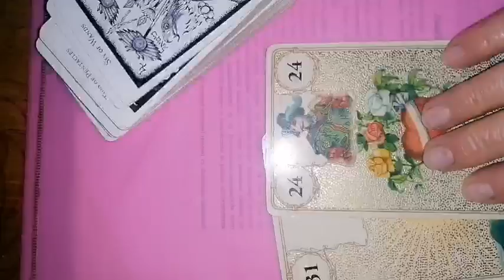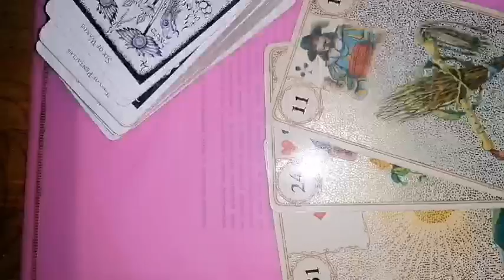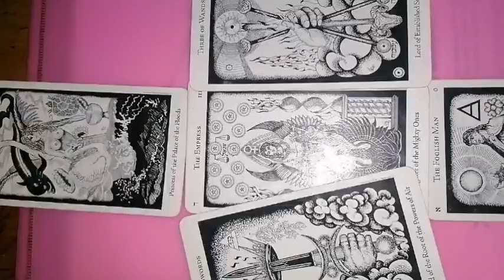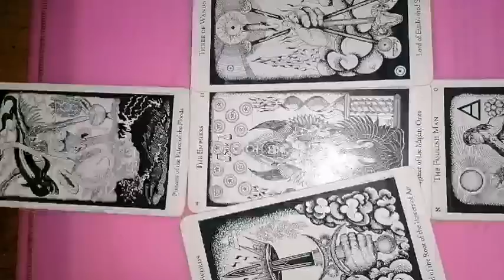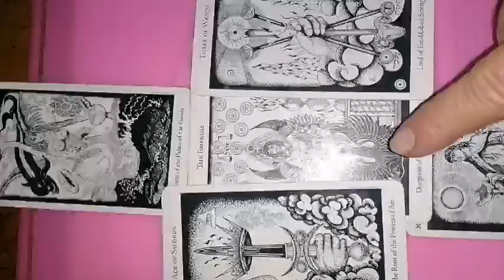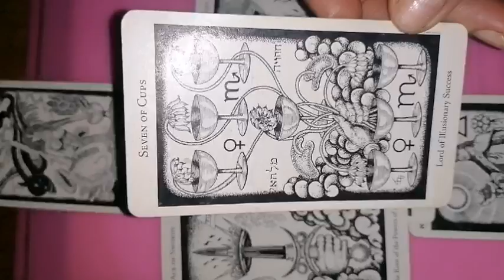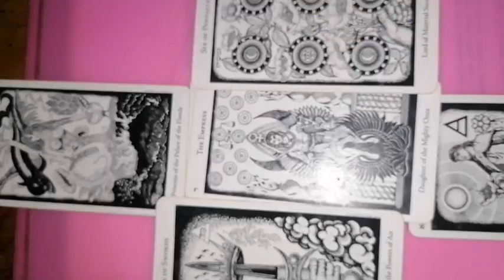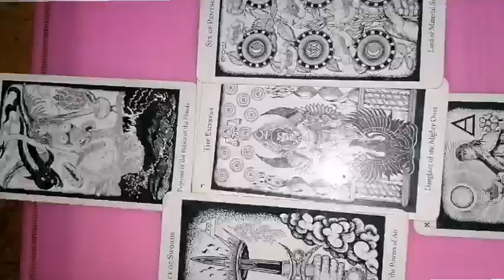SCORPION RESURSE noiembrie 2022